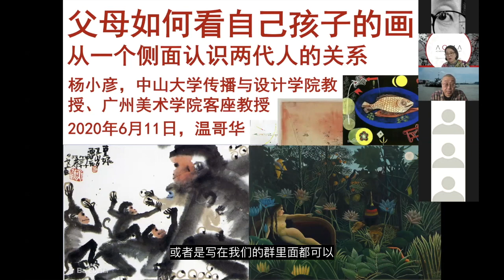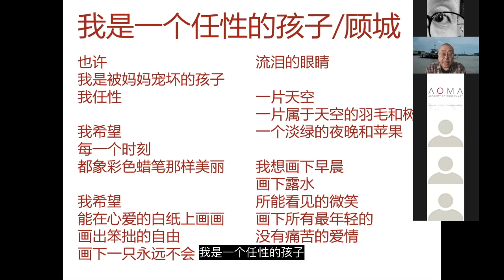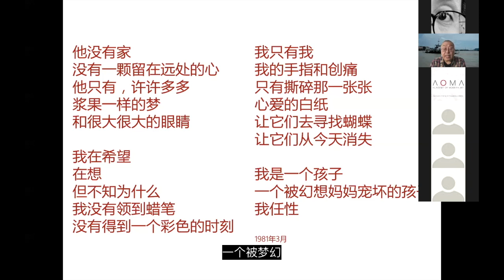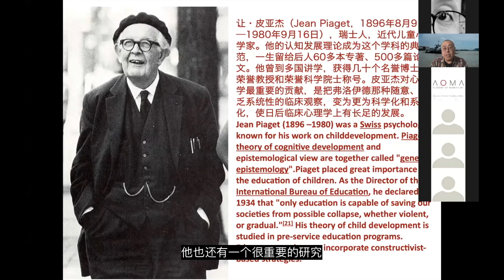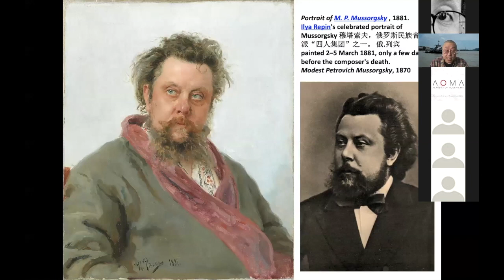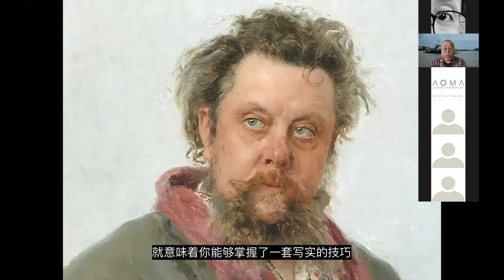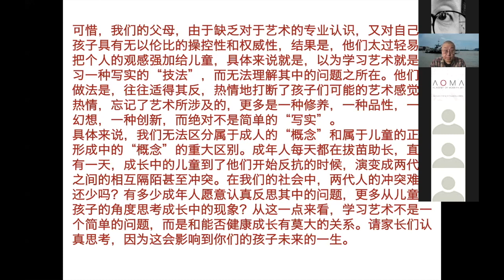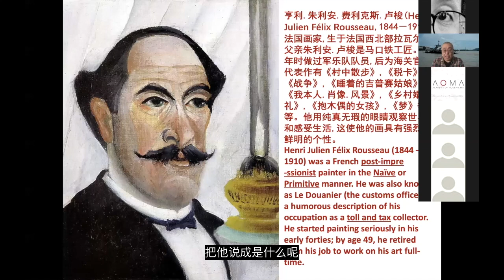【鹹水藝術史】父母如何看自己孩子的画 1/3 | 杨小彦 | How parents look at their children's drawings 1/3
“How parents look at their children's drawings ”

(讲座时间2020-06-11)